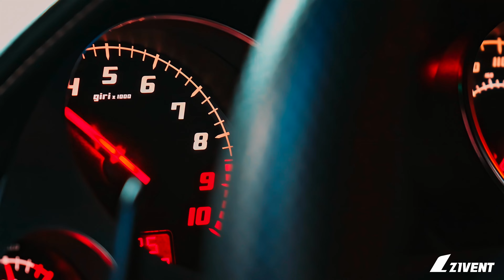Z- EMPIRE ! ZIVENT LEATHER COATING IN LAMBORGHINI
✨ZIVENT LEATHER COATING!✨

✅Protects the scratches and blocks UV to keep the original feel of leather.
✅Prevents moisture from penetrating the leather surface (including ventilated seats)
✅Just spray and wipe to clean and coat at the same time.
✅Since it does not contain harmful substances, anyone can use it safety.

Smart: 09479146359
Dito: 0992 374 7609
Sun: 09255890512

Waze/Google: Z-Empire Auto Accessories Shop
87 Don Manuel St. corner D.Tuazon Quezon City